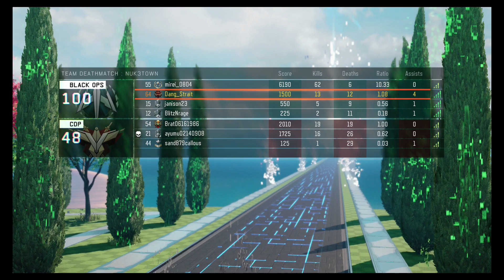WE'RE IN THE FUTURE (BLACK OPS 3)